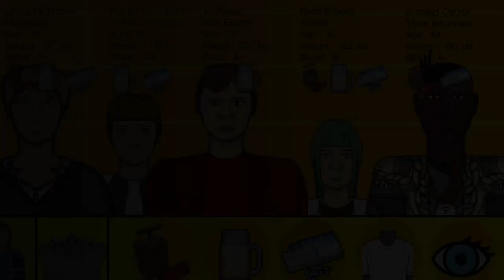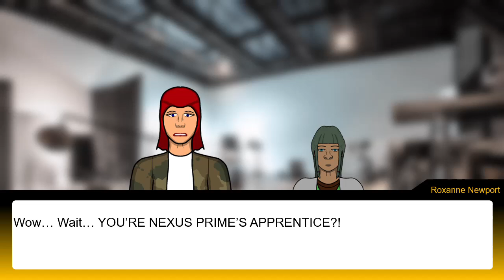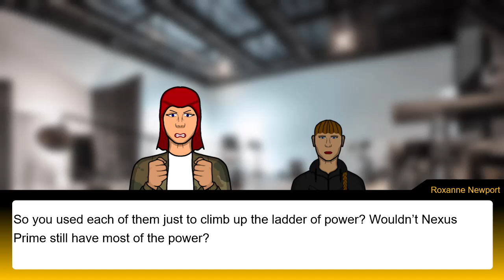Criminal Case : Hotel Crimes - Case #38 - A Match like no Other & Case #39 - Coronation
"And you’re worrying too much about me, when you should worry about your little League friends from the prison!"

Crashing the Nexus (3/5)
Boris : Okay so how about we recap!
Boris : First we have the frozen lake blown up by an unknown assailant, then, we find out that this assailant is actually Hildegard, who had not only blown the lake but also killed Gavin and then herself! And Eric ain’t here…
Ian : Eric isn’t the only one who can perform autopsies Boris, I can too! And I actually did, but this girl was crazy! She killed herself because of internal bleeding. Pre arrest she must’ve consumed something that damaged her intestines!
Boris : So we cannot even learn why she killed Gavin?
Ian : Well I think it is pretty obvious. He was in the League and we can easily speculate that-
Boris : I don’t need speculation Ian, I need concrete answers!
Ian : You were always open to speculations.
Boris : Not any more, because guess what, speculations don’t get us nowhere! We think we learn something but then it turns out we don’t! This is what will get us killed, and this is what got Esteban and Rose killed! So unless you learn exactly why Hildegard killed Gavin, you stop bothering me!
(Ian leaves)
Roxanne : What the fuck is the matter with you, Boris?!
Boris : Sorry I am stressed alright?! We’ve spent the last two weeks chasing this “Nexus Prime” after Jessica came clean and what do we know about them? Nothing! Heck, do we even have proof that Nexus Prime exists?! For all we know all these lunatics we caught could be working for Jessica and she is the one pulling the strings this whole time!
Roxanne : We have proof it exists! I have enough proof to prove they are real!
Boris : Even if they were! Jessica said they are elusive! How did she manage to figure out about them? Hmm?
Roxanne : Creating the League, Jessica managed to do incredible shit! You saw it with your own eyes! Alissa experienced it on her own skin! This just proves how resourceful the Grandberts were! I saw Jessica work, Boris. She is pretty smart, trust me!
Boris : Either way, I am not going to launch a whole assault on someone we barely know stuff about!
Roxanne : You did it these last two months! Why stop now when we are so close to ending this?!
Boris : Of course you would know. You know everything, know-it-all Roxanne.
Roxanne : Hey I am trying to help-
Boris : I won’t make the same mistake again! Okay? I learned it five years ago!
Roxanne : What happened five years ago?
Boris : It’s best for the past to remain buried!
Roxanne : Oh really? That doesn’t sound suspicious at all.
Boris : You’re the one to talk, Roxanne. Or should I say Greta Baird. You know the question about Jessica applies to you as well! How did YOU figure out the connection between Nexus Prime and the Rogue? Hmm? See, you have secrets on your own!
Roxanne : Fuck you Boris!
Boris : Oh really what are you going to do? Run again? Go into hiding again?!
Roxanne : How about you shut your mouth before I do it for you!
Megan : ENOUGH!
Boris : Since when do you two sit there?
M : Long enough to tell you both are stupid!
Megan : Yeah, both sides are valid but at the same time you guys don’t explain why they are valid!
M : What we mean to say is this! Boris, you made a lot of shitty decisions this whole time!
Boris : Hey! Name one!
Megan : You locked us all inside the station when you discovered the mole!
M : You went missing for the entire blackout back in the Coconut Beach Club.
Roxanne : You told me, Alissa and Esteban to not shoot Jacques when we apprehended him.
Boris : Hey, I only told Esteban that!
Megan : Point is, why stop now! Roxanne’s right! We are only two steps until we defeat Nexus Prime!
Boris : I know but-
Megan : Listen. I suggest Roxanne leads the case!
M : I agree, Roxanne is invincible - if - and that is a massive IF - Nexus Prime doesn’t have the dissolving code.
Roxanne : And pretty sure that Sienna confirmed for it to be purged!
Boris : Alright fine! You win! Roxanne, you try to find the ruins, maybe even kill Nexus Prime if possible!
Roxanne : That is what I was planning!
M : Hold on, I am receiving a call!
(M projects a video of Veronica on the wall)
Veronica : SWHP! Can you hear me?
Roxanne : Loud and clear, Veronica! Where are you!
Veronica : I am the TV set, stage 16! Please help, the apprentice- (the call gets cut off)
Roxanne : She is gonna get killed!
Boris : Why is the location familiar?
Megan : Wasn’t that the stage where they filmed their show?
Boris : Keeping Up with the Grandberts, yeah!
Roxanne : Yeah, it is not that hard! They are all dead! Let’s go, Captain!